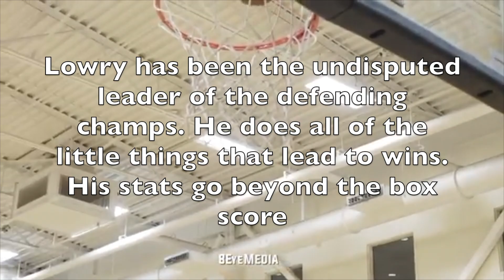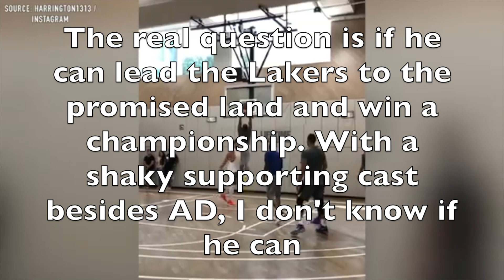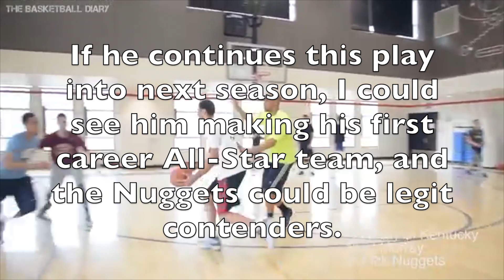Top 5 NBA Players in the 2020 Playoffs (so far)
I say who I think have been the best players in the NBA Playoffs this year.